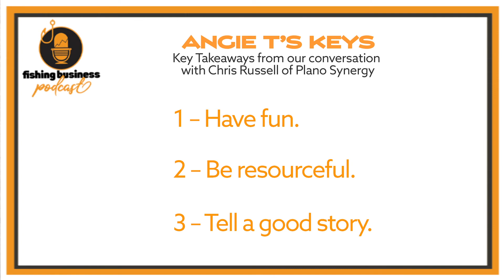Luke Dunkin Part 2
I think Luke Dunkin might be the Donald Trump of bass fishing because he says things that everyone else is thinking. but might not have the nerve to say.

And he says a lot this week.  Luke tells us how the podcast evolved for him, and how he started out with one goal and ended up with something really different, which is something all of us can learn from. We don't want to be so narrowly focused on something that we miss another opportunity.

We also talk about how he got his first sponsor, why it's important to show your vulnerable side and how you have to KNOW who you're talking to when you're pitching yourself whether it's to a sponsor or a podcaster.

Listen to how Luke engages and tells stories.  This is how you can be a good podcast guest. He is teaching here by example.  He's real, he's authentic and he's interesting.

Connect with Luke Dunkin

If you're starting out, don't forget how important it is to build you brand.  I can help you get started.

Download my free resource "Developing Your Personal Brand" at